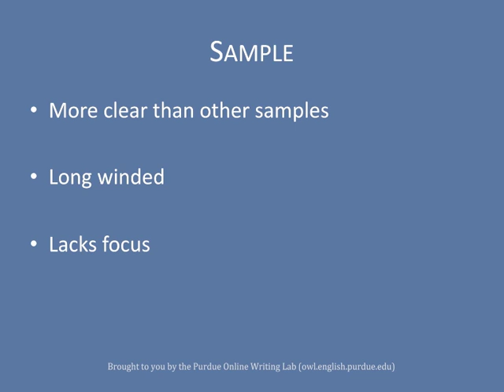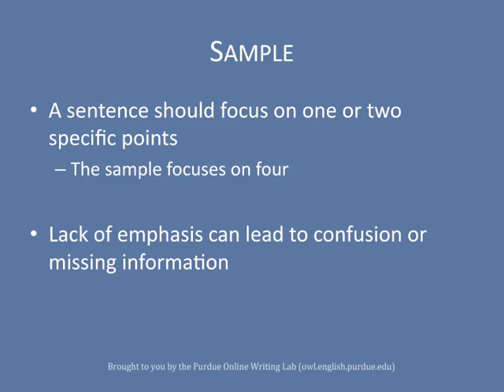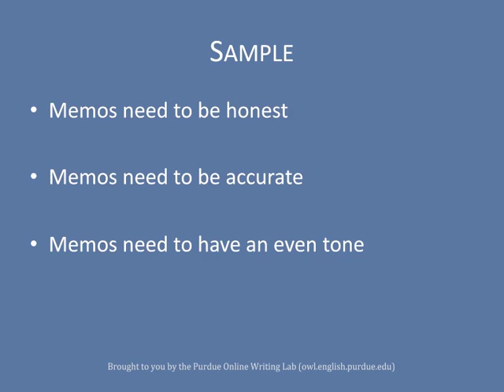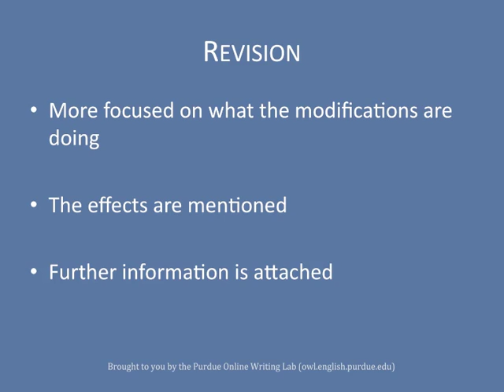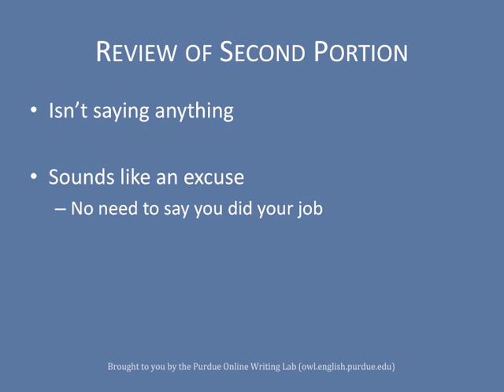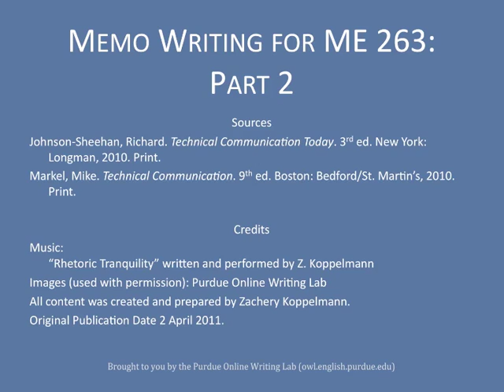Purdue OWL: Memo Writing Part 2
This vidcast provides information on how to write a memo in the field of engineering. For more information on memos, please visit these resources on the Purdue OWL